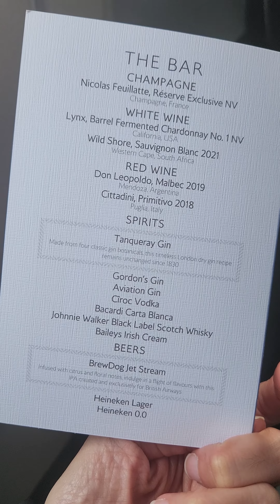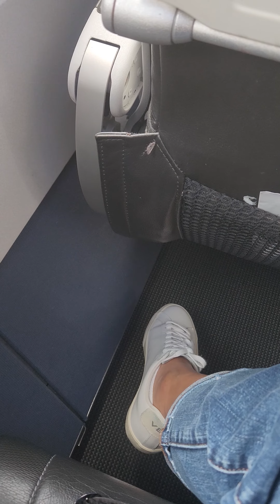British Airways to Edinburgh Flight P1